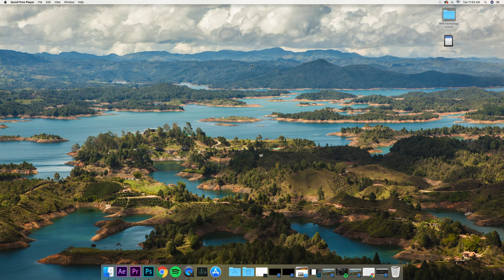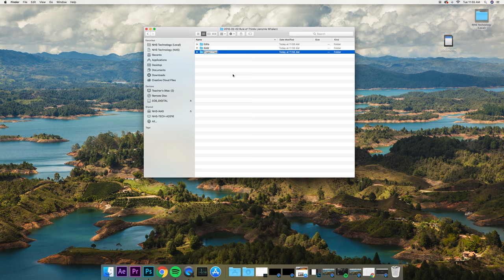CAMP Tutorial - How to Create Photo Folders